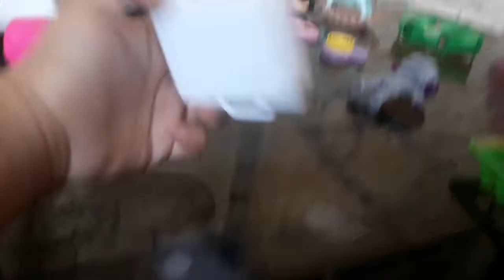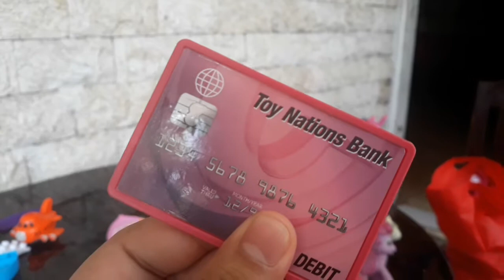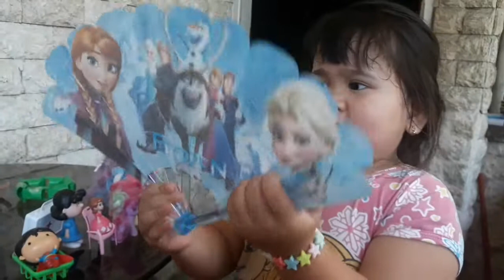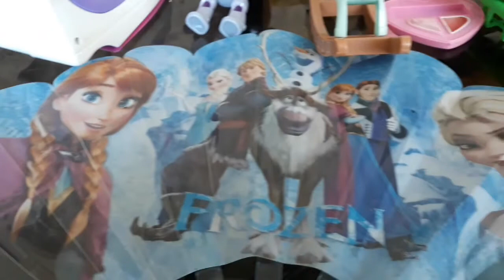PLAYTIME! PLAYING with MY UNICORNS, PRINCESS BELLE, BEANIE BOO and MORE.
Hello guys, this video contains playing with my toys such as: unicorns from my Aunt Joy, cashier from my Sister, princess Belle from my Mother, and beanie boo from one of my neighbor who loves me!

WATCH OUT FOR SOPHIA NICOLE IN FANTASY WORLD NEXT VIDEO!